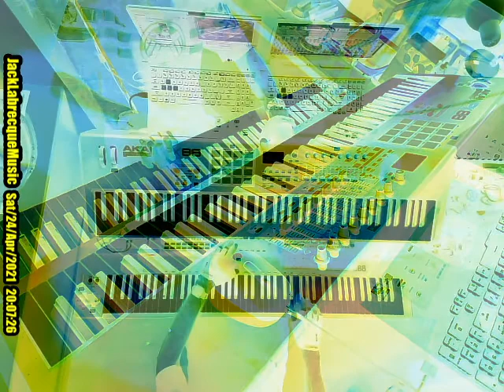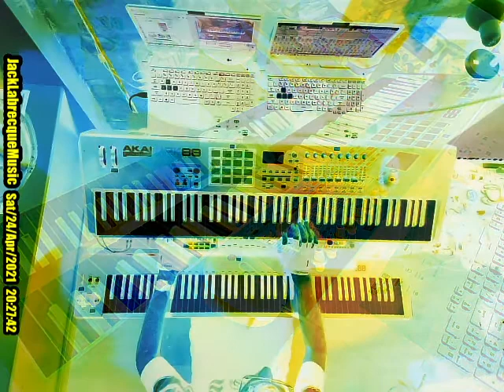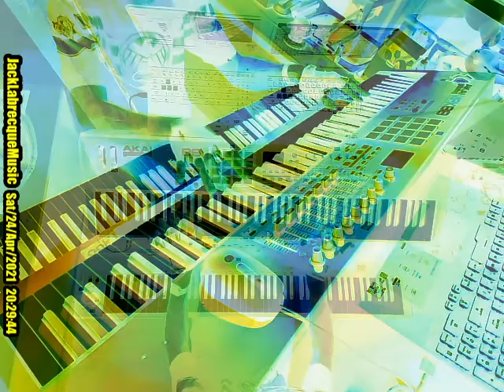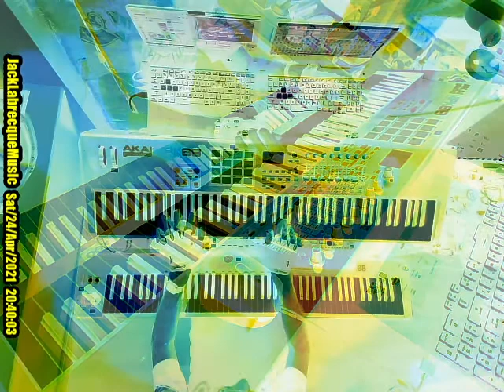Jack Labrecque Music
Keyboards / Synth / Improvisation / Experimental